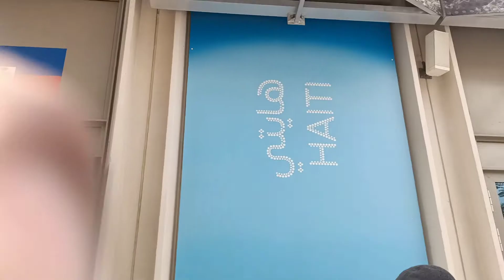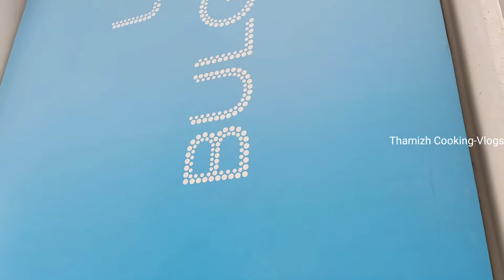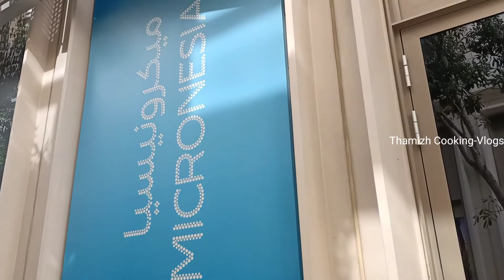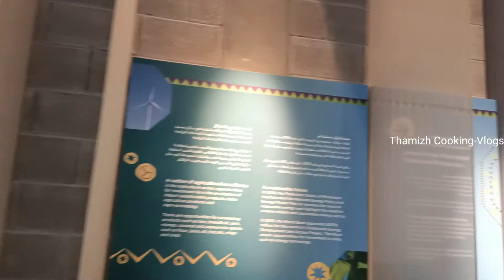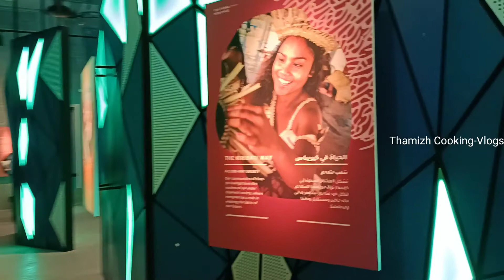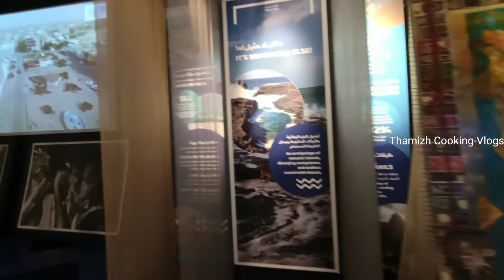Expo 2020 Dubai / Haiti, Bulgaria, Micronesia, Kiribati, Cabo Verde